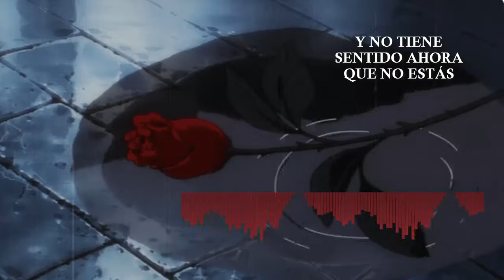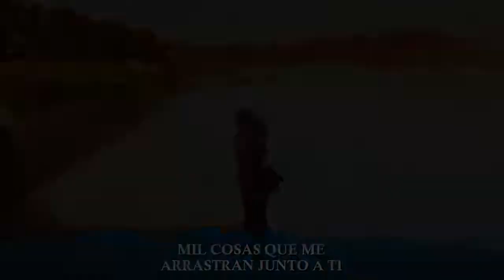Nightcore Laura Pausini - En Cambio No (Lyrics)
Banda/autor: Laura Pausini

Imagen: ???